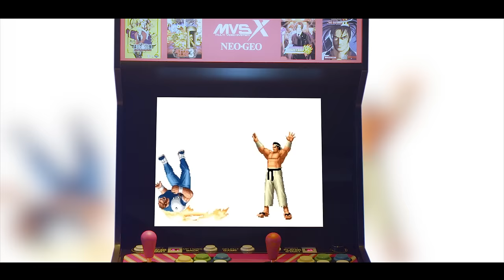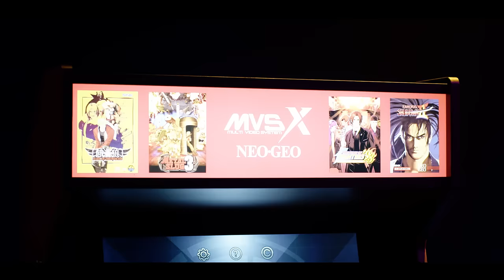MVSX Home Arcade official trailer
The SNK MVSX Arcade is back ! 50 games,17 inch LCD screen, 2 players support, DIY base, design for all our MVSX fans.